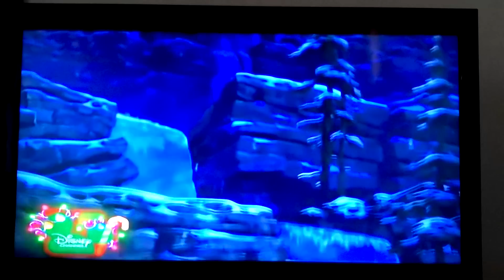Beauty and the Beast 2: The Enchanted Christmas -- Deck the Halls (Mandarin Chinese)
© Disney / 迪士尼
美女與野獸2：雪地奇緣／美女与野兽2：雪地奇缘（中文／漢語／汉语／官話／官话／國語／国语）
Beauty and the Beast 2: The Enchanted Christmas (Mandarin Chinese)